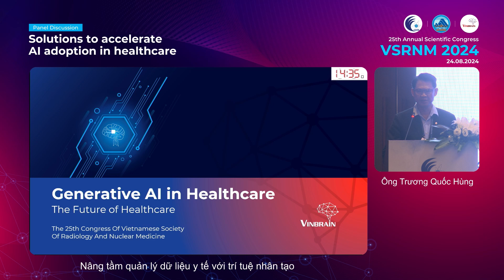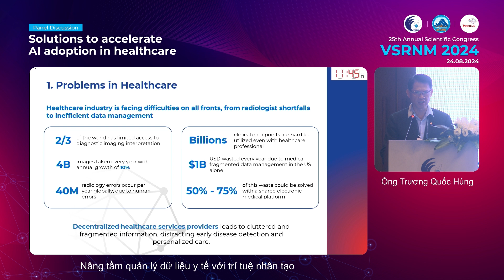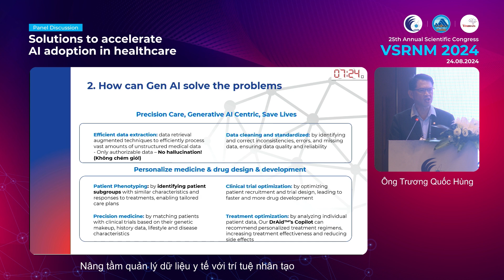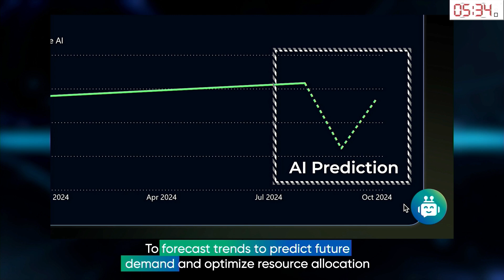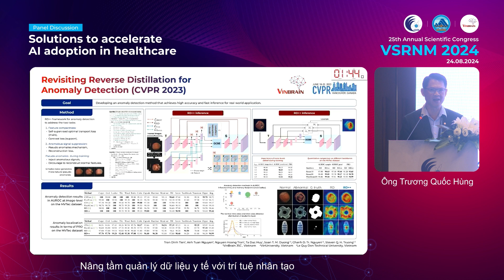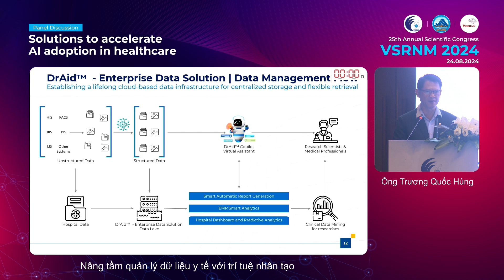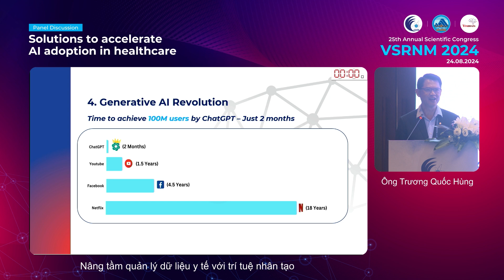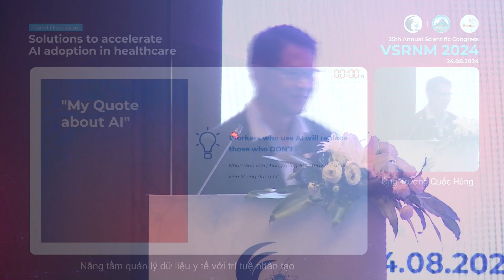[VSRNM 2024] - Trí tuệ nhân tạo 1 (Tiếng Anh) - Ông Trương Quốc Hùng